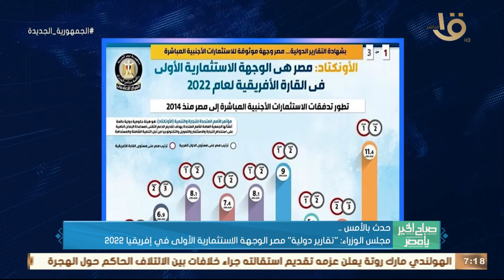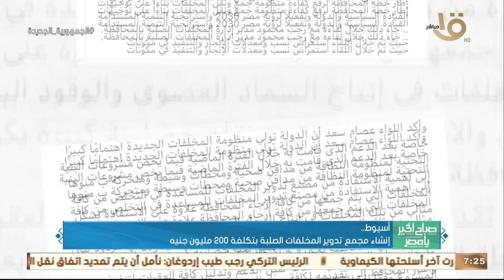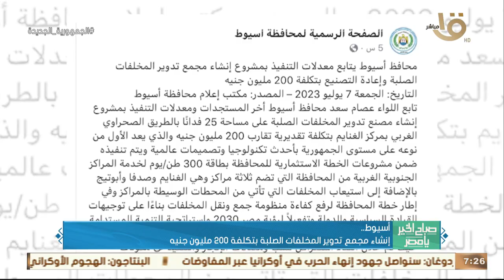صباح الخير يا مصر | حدث بالأمس.. الحكومة نشرت حصادها الأسبوعي في إنفوجراف